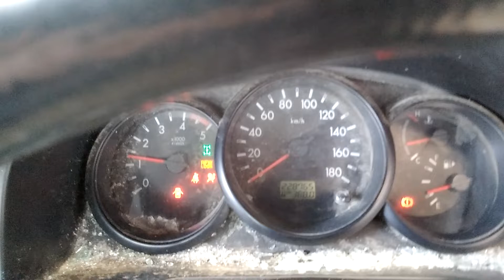DISMANTLING 2010 PK FORD RANGER EXTRA CAB 4WD 3.0LT TURBO DIESEL WITH 5 SPD MAN TRANS C7068